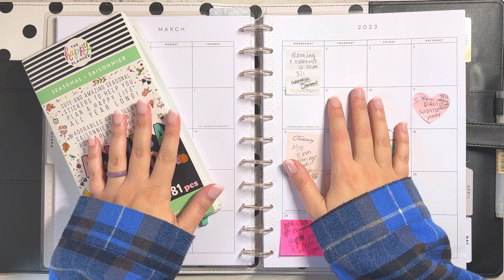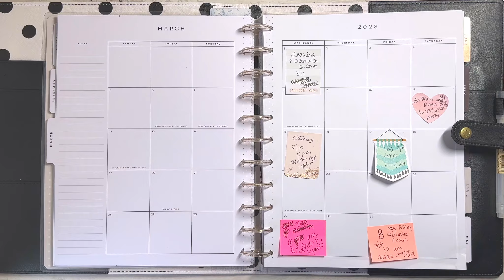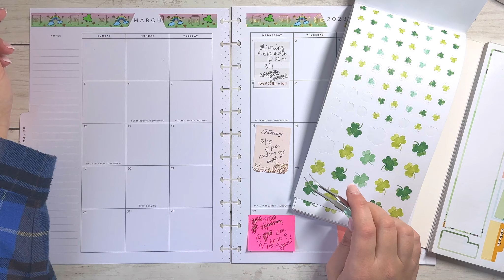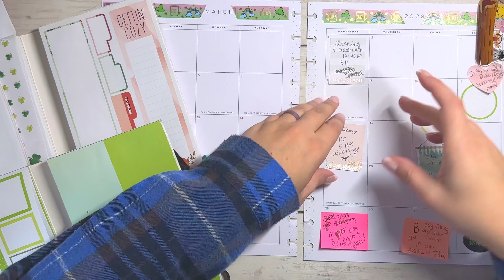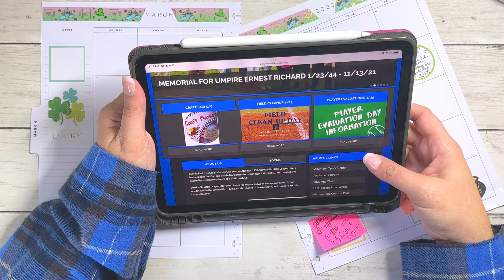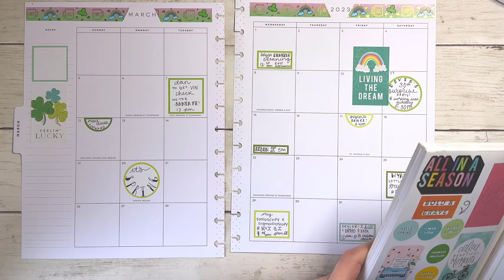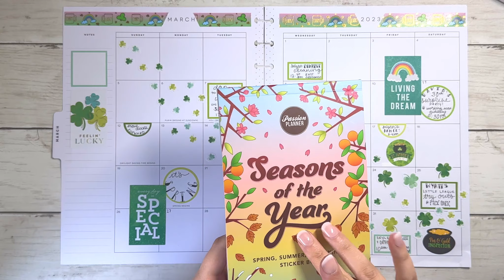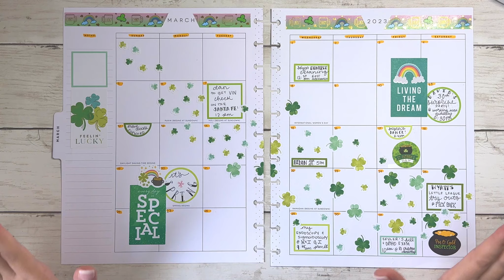MARCH MONTHLY PLAN WITH ME | Big Happy Planner | St. Patrick’s Day Spread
I know I am getting this up a little late but I hope you guys enjoy my March monthly setup! I went with a seasonal st patty’s day then for March and loved my clover trail! Happy planning and stay magical!

✨Be sure to follow me over on my Instagram and TikTok accounts for more planner and Disney inspiration, photos, and fun!

*As an official member of the Passion Planner ambassadors team, I may receive special rewards, discounts, consideration, samples, etc. I also earn a small commission for sales made through my affiliate link.*